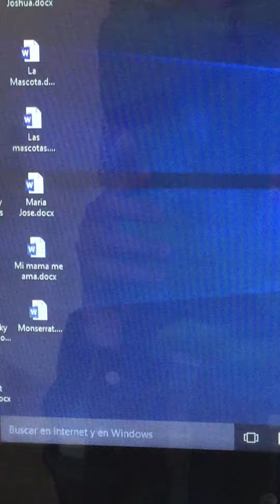30 de abril de 2019